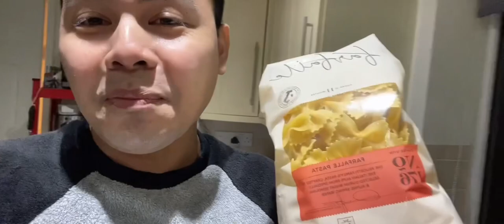PASTA EASY RECIPE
simple yet so delicious pasta recipe. try nyo lutuin napaka simple lang gawin